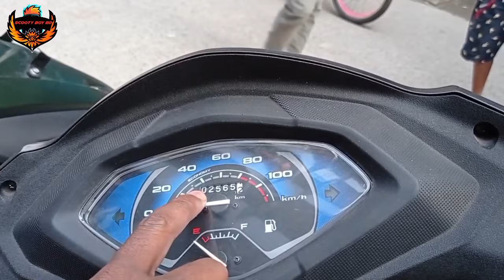second hand scooter price in BD 2023. M Farooq motors. scooter hut, showroom condition.Scooty boy BD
প্রতিদিনই কোন না কোন  স্কুটার লাভার ভাই আমাকে ফোন করে বলেন ,যে ভাই ,একটা সেকেন্ড হ্যান্ড স্কুটারের খোঁজ দেন। এজন্যই আমি খুঁজতে থাকি বিভিন্ন সেকেন্ডহ্যান্ডের শোরুম। বিভিন্ন সেকেন্ড হ্যান্ড স্কুটার কোথায় বিক্রি করে ওই জায়গাগুলো।  বেছে বেছে আপনাদের জন্য আপনাদের সামনে ভালো ভালো স্কুটার গুলা উপস্থাপন করার চেষ্টা করি । আর আপনারা সেখান থেকে দেখে যদি পছন্দ হয় ইচ্ছে করলে আমাকে নক করতে পারেন।
যারা সেকেন্ড হ্যান্ড স্কুটার কিনতে চান, অথবা যারা সেকেন্ড হ্যান্ড স্কুটার বিক্রি করতে চান, আমাকে নক করুন আমি চেষ্টা করব আপনাদের সহযোগিতা করতে।
আজকের ভিডিওটি দেখলে আপনাদের মোটামুটি সেকেন্ড হ্যান্ড স্কুটারের প্রাইস সম্পর্কে একটা ধারণা হয়ে যাবে।
Scooty boy BD
m Farooq motors
second hand
scooter price